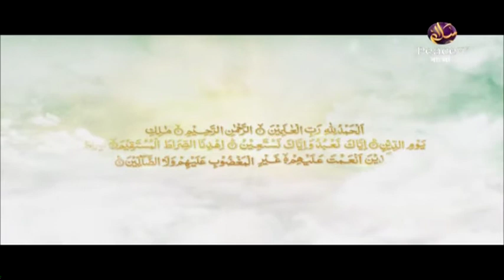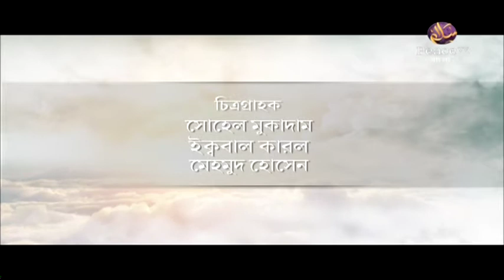২১.২ ইজাযুল কুরআন। উলুমুল কুরআন ও ইসলামী আদর্শ। শাইখ এ বি এম হেজবুল্লাহ। পিস টিভি বাংলা